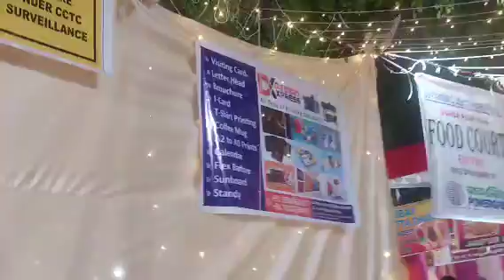সন্ধি পুজা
সন্ধি  পুজা  @madurgamandal65 @MaDurga141 madurga